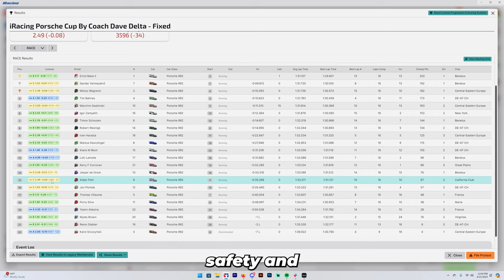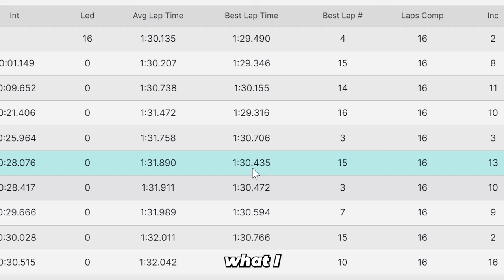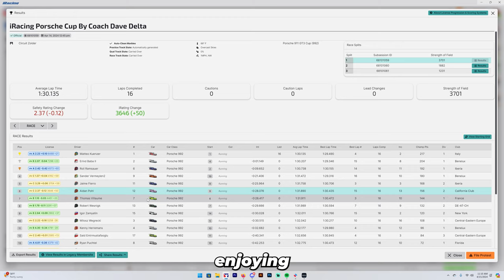This chicane ain't big enough for both of us! (iRacing Porsche Cup at Zolder)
Bye Zolder! Feel free to come back and #@$% my day anytime!

00:00 Intro
00:11 Race 1
10:59 Results 1
11:15 Race 2
22:37 Results 2